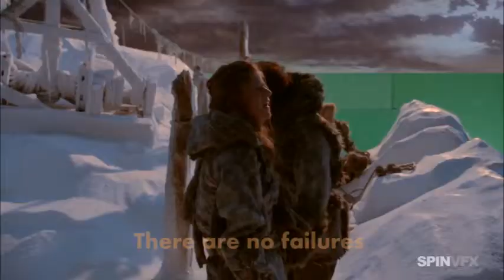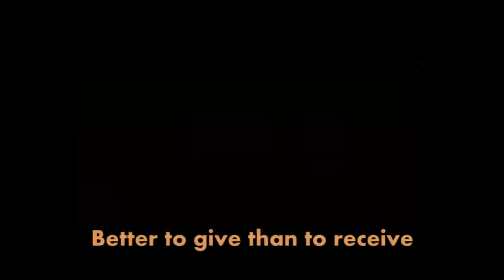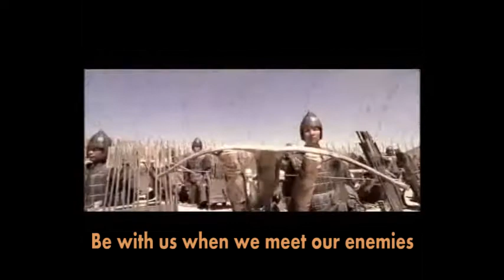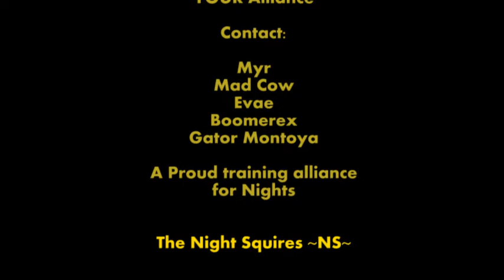Meet the Night Squires ~NS~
An introduction to ~NS~ and Nights in the world of Illyriad.

This is the redacted version, with super-fancy modesty panels...

None of this content is original excepet for the modesty panels, subtititles and arrangement.  It is used for inspirational purposes only, for characters that don't really exist in world that also doesn't exist.